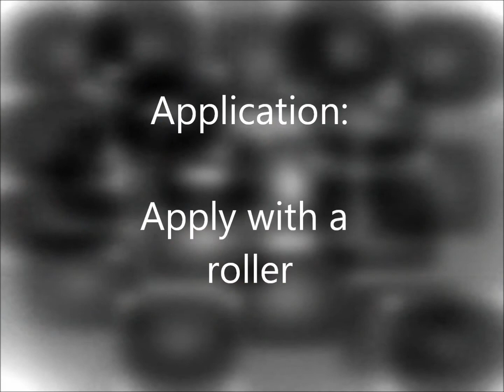Epoxy Resin Suppliers: How To Guide: Priming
ERS supply a range of high performance epoxy and polyurethane resin floor and wall paints, hygenic wall cladding, anti slip resin paints, resin bonded stone, floor fillers and concrete repair materials, for all your industrial, commercial and DIY project needs.  Buy online with confidence from a UK based, FeRFA (Federation of Resin Flooring Association) and BSI member manufacturer.  Our products come with online product datasheets, health and safety datasheets, online video tutorials and technical telephone support.